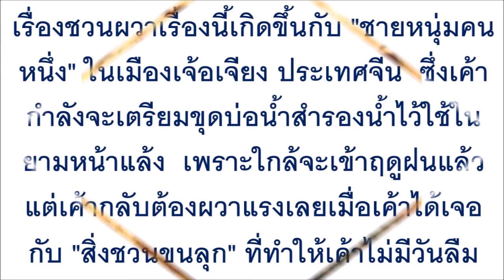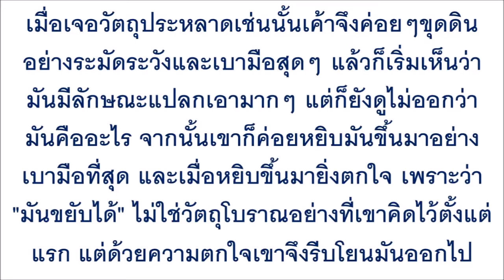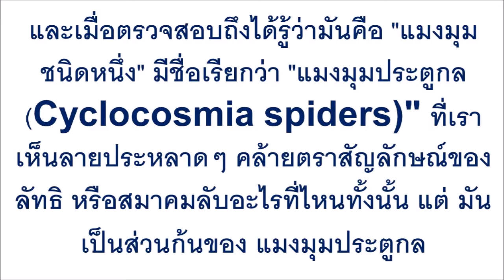หนุ่มกำลังขุดบ่อดินแต่เจอวัตถุประหลาดนึกว่าเป็นของโบราณมีค่า แต่พอหยิบขึ้นมาดู หัวใจจะวาย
หนุ่มกำลังขุดบ่อดินแต่เจอวัตถุประหลาดนึกว่าเป็นของโบราณมีค่า แต่พอหยิบขึ้นมาดู หัวใจจะวาย โยนทิ้งแทบไม่ทัน!!